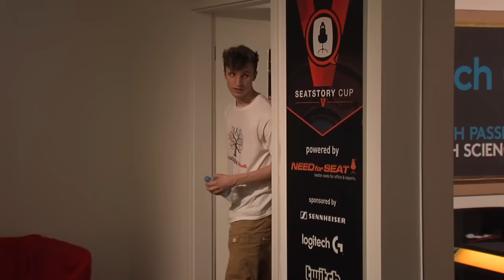Ostkaka vs J4CKIECHAN - SeatStory Cup V: Quarterfinal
Game 1: 0:46
Game 2: 17:07
Game 3: 26:10
Game 4: 33:39

Game 5: 47:59
Game 6: 59:51